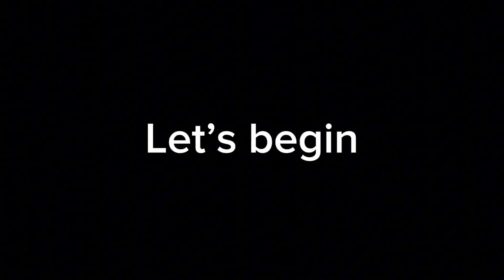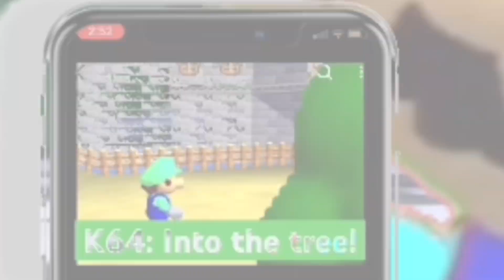Show you’re talent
Is just something I made with mine new intro and Outro and pm64 will be using it now and it is so funny it will knock you’re socks off enjoy the vid
So much chaos will happen very very fast